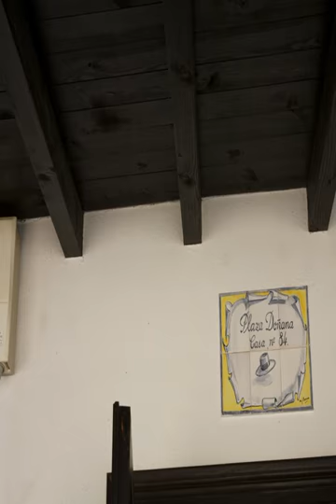Casa Rural El sombrero - El Rocio - Spain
Casa Rural El sombrero hotel city: El Rocio - Country: Spain

Address: Plaza Doñana 84; zip code: 21750

Alojamiento Rural El Sombrero offers traditionally rustic-style rooms and an apartment with a flat-screen TV and a shared garden. This country house is in the Andalusian village of El Rocio, 15 km from the coastal town of Matalascañas.

 -- L'Alojamiento Rural El Sombrero propose des chambres traditionnelles de style rustique et un appartement avec une télévision à écran plat et un jardin commun.

 -- El Alojamiento Rural El Sombrero ofrece habitaciones tradicionales de estilo rústico y un apartamento con TV de pantalla plana y jardín compartido.

 -- Das Alojamiento Rural El Sombrero bietet traditionelle Zimmer im Landhausstil sowie ein Apartment mit einem Flachbild-TV und einem Gemeinschaftsgarten.

 -- Alojamiento Rural El Sombrero beschikt over traditioneel rustiek ingerichte kamers en een appartement met een flatscreen-tv. Er is een gemeenschappelijke tuin.

 -- L'Alojamiento Rural El Sombrero è una casa di campagna situata nel borgo andaluso El Rocio, a 15 km dal paese costiero di Matalascañas, che offre un giardino in comune e camere e un appartamento in stile rustico dotati TV a schermo piatto.

 -- O Alojamiento Rural El Sombrero proporciona quartos tradicionais de estilo rústico, bem como um apartamento com uma televisão de ecrã plano e um jardim partilhado.

 -- Alojamiento Rural El Sombrero乡村民宿提供传统的乡村风格的客房和公寓，设有一台电视和一个共用花园，位于埃尔罗西奥（ El Rocio）的安达鲁西亚（Andalusian）镇，距离马塔拉斯卡尼西亚（Matalascañas）的海滨小镇有15公里。  乡村民宿的客房设有空调和带吹风机的私人浴室，一间客房设有阳台，公寓设有一个小厨房。  客人可在配有木横梁天花板的公共休息区放松身心，乡村民宿的公共区内配有免费无线网络连接。  Alojamiento Rural El...

 -- Загородный дом Alojamiento Rural El Sombrero расположен в андалузском поселке Эль-Росио, в 15 км от прибрежного города Маталасканьяс.